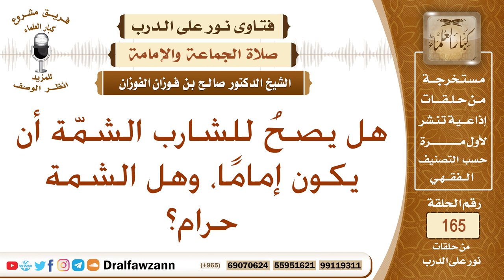هل يصح لشارب الشمة أن يكون إماما، وهل الشمة حرام؟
نص السؤال: هل يصحُ للشارب الشمّة أن يكون إمامًا، وهل الشمة حرام؟
السيرة الذاتية :
للاشتراك في قناة الشيخ صالح الفوزان

رئيس الفريق
لمشروع كبار العلماء